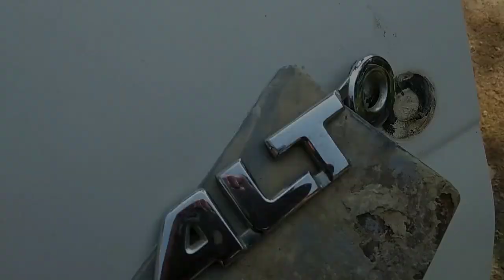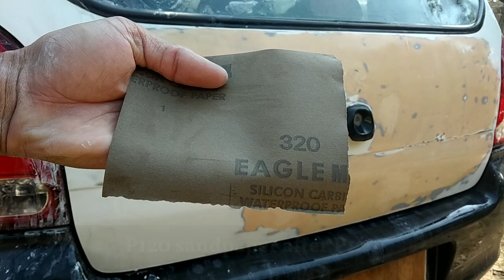Maruti Alto LXI Boot Painting || Faded Colour repainting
If interested you can follow me in Instagram also:-

All this work are doing from my home only (Home sweet Home)